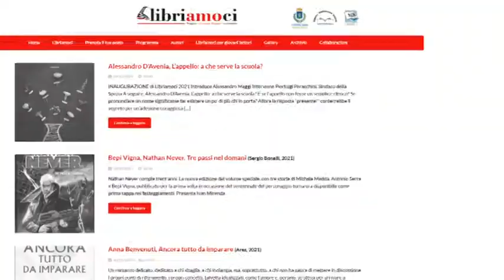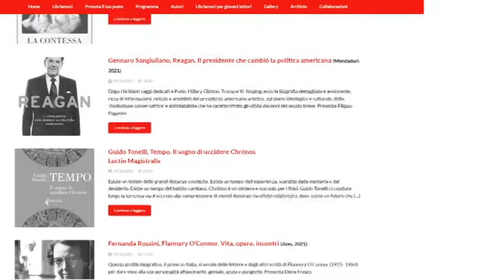Libriamoci, domani l'apertura 08-10-2021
Si parte domani, sabato 9 ottobre, con “Libriamoci. Leggere ovunque, leggere comunque”, la rassegna dedicata alla promozione della lettura in tutte le sue sfaccettature, quest’anno giunta alla sua XI edizione.
Il primo appuntamento si terrà alle 18 al Teatro Civico. Il palco ospiterà lo scrittore Alessandro D’Avenia con il monologo “L’appello: a che serve la scuola?”.